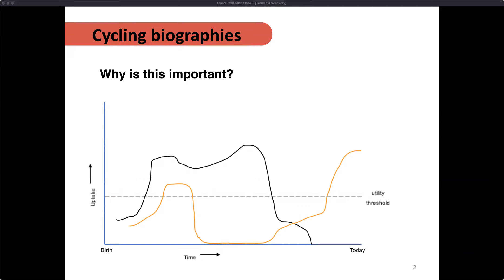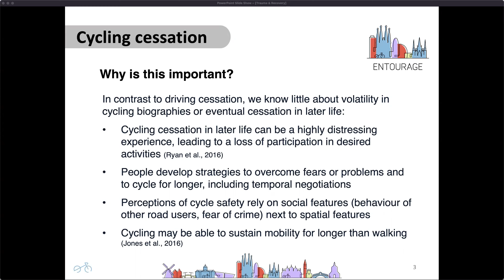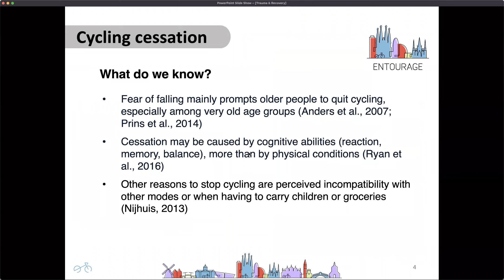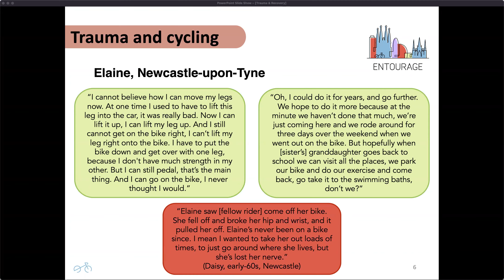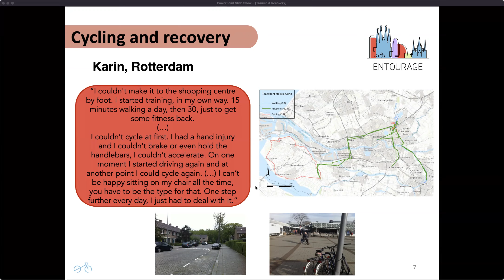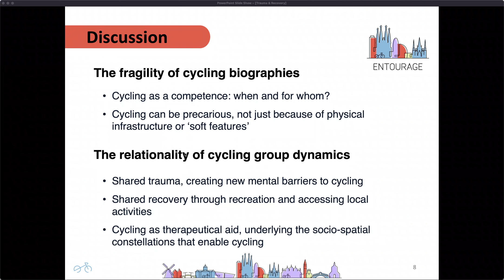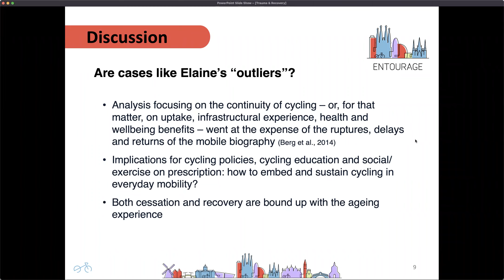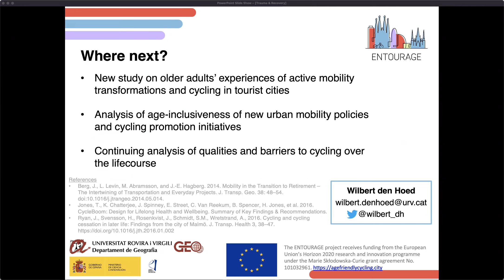Wilbert den Hoed - Cycling and Trauma workshop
Trauma or Recovery? Exploring the fragility of
older cycling biographies. Wilbert den Hoed, Universitat Rovira i Virgili (Spain)